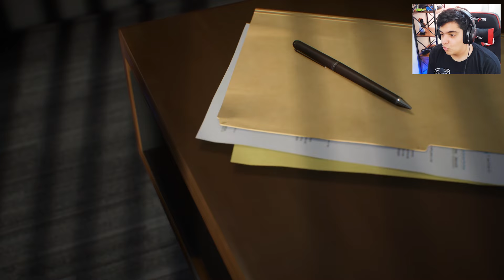کریرمود تیم خودم در fc24😱لیگ شروع شد (XR FC)🔥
در این سری از کریرمود من تیم خودمو ساختم با لوگو و لباس و ورزشگاه و اسمی تیم رو شخصی سازی کردم 😱این کریرمود تیم خودم در fc24 سه فصل داره پس چی چیپس و پفکا رو آماده کنید که قرار بهترین کریرمود چنل رو بسازیم❤️🔥

لطفا ویدیو رو لایک کنید مه انرژی زیادی میده❤️سابسکرایب فراموشتون نشه چون میخوایم کریرمود های جذایی رو شروع کنیم😊

کریرمود تیم خودم در fc24
کریرمود بارسلونا
کریر بارسلونا
کریرمود بارسلونا
کریرمود fc24
کریرمود eafc
کریرمود فیفا۲۴
کریرمود
کریرمود فیفا24
کریرمود eafc24
کریر fc24
کریر eafc
کریر eafc 24
تغییرات کریرمود fc24
تغییرات fc24
تغییرات eafc 24

کریرمود بارسلونا
کریر بارسلونا
کریرمود بارسلونا
کریرمود fc24
کریرمود eafc
کریرمود فیفا۲۴
کریرمود
کریرمود فیفا24
کریرمود eafc24
کریر fc24
کریر eafc
کریر
تغییرات کریرمود fc24
تغییرات fc24
تغییرات eafc 24
نجات آژاکس در فیفا ۲۴

فیفا
,فوتبال,
فیفا 23
,فیفا 24
,اف سی 24
,چالش فیفا
,ea fc 24
,fifa,
گیم فوتبال
,کریر فیفا
,کریر اف سی 24
,فیفا آلتیمیت
 تیم
,درفت فیفا,
پک اوپنینگ فیفا
,بازی فیفا
,بازی اف سی
,بازی اف سی 24
,چالش فوتبال
,گیم پلی فیفا,
گیم پلی اف سی 24
,بارسا,
بارسلونا,
مسی
,لیونل مسی,
کاتالان,
کریر بارسلونا,
نجات بارسلونا,
کریر سریالی,
کریر اف سی ۲۴
,کریر فیفا ۲۴,
کریر نجات بارسلونا
,کریرمود بارسلونا در fc24
,کریرمود بارسلونا fc24